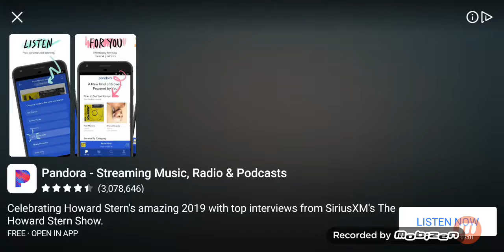It is csgo but itis not csgo